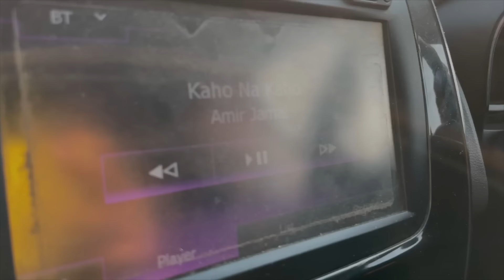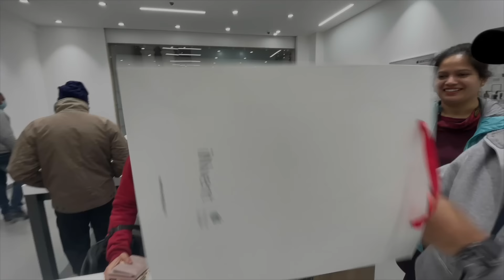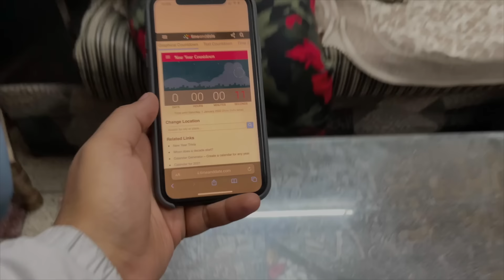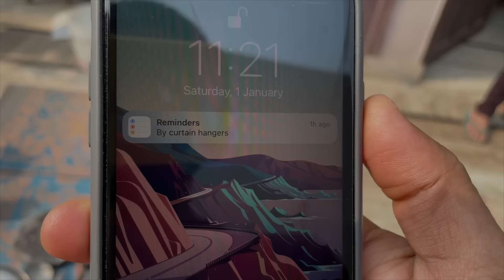Pranked My Wife's Mom 😂